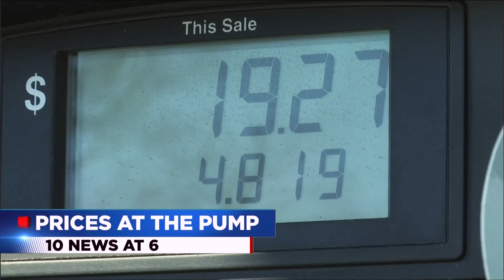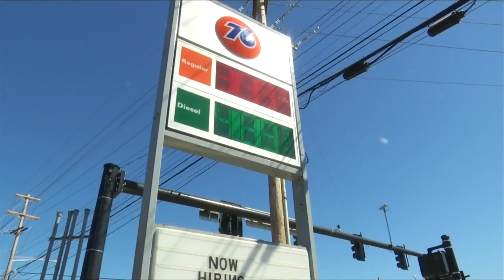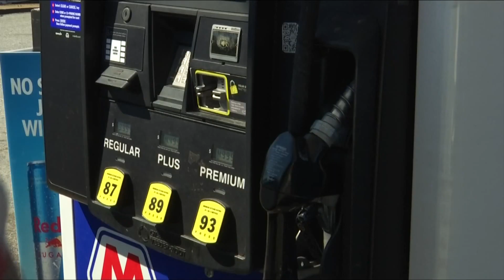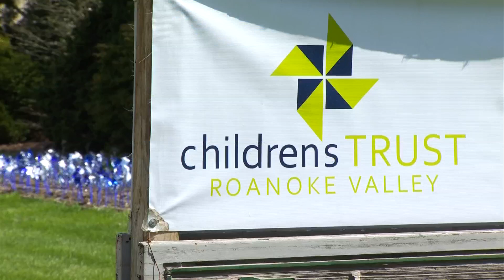4.1 John and Rachel